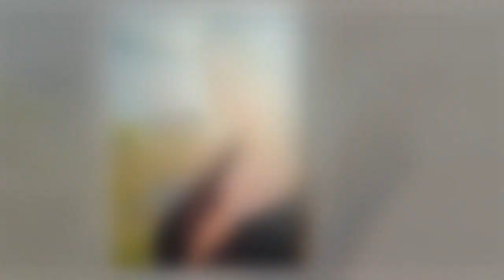Carol Vorderman wows fans in plunging swimsuit for ‘gorgeous’ makeup free snaps